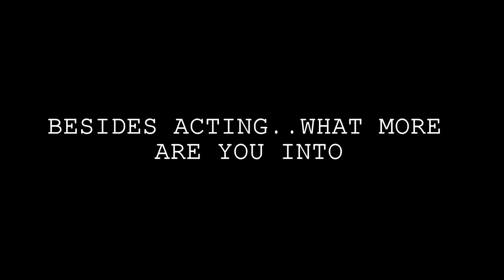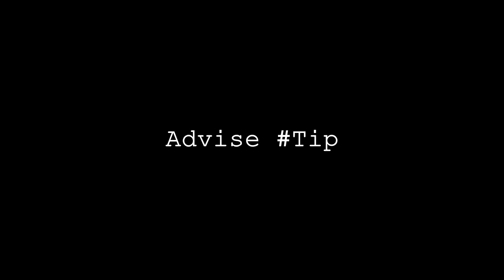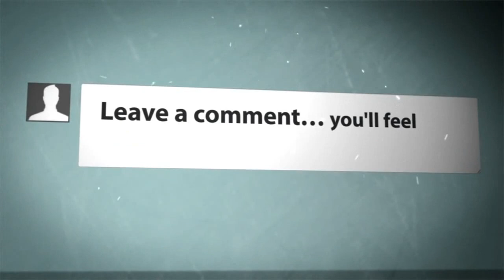Natasha sinayobye .I am a farmer (May 2016)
The gorgeous lady talks being a farmer ,Not ready for marriage as of yet ,Blood scaring her off pursuing her doctrine and social media .